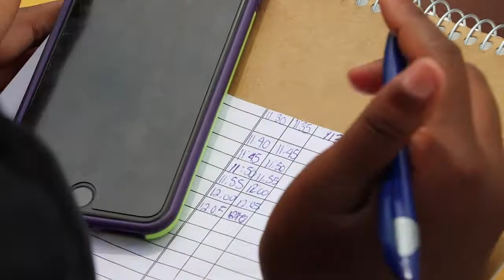Air Quality Monitoring w/Environmental Health Associate Professor Sacoby Wilson and students